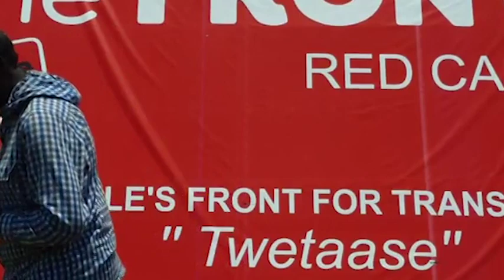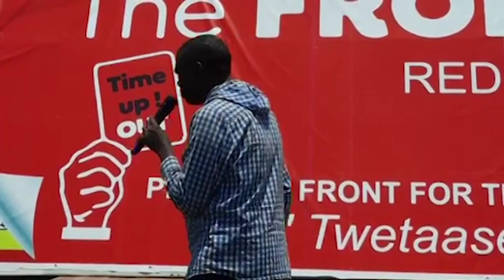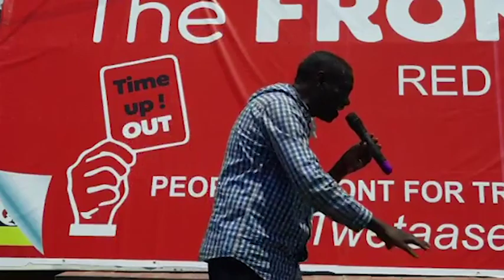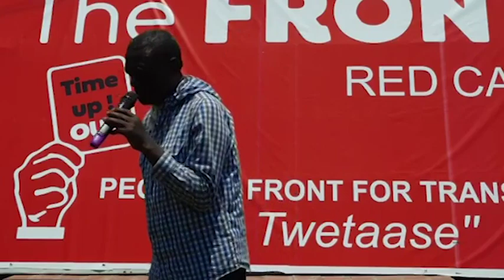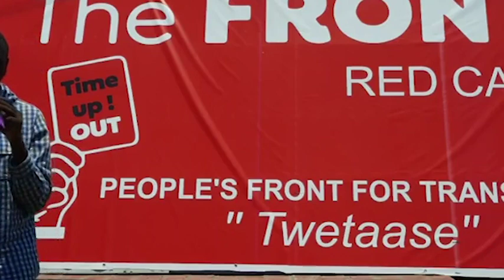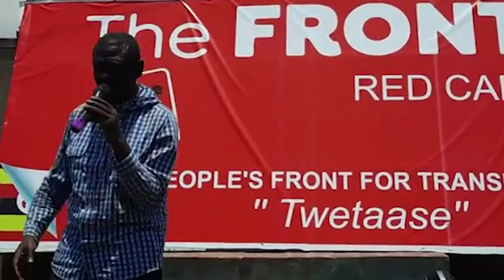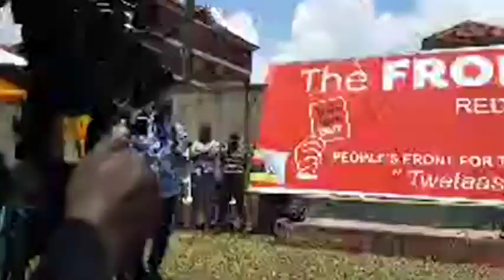Besigye Disses Bobi Wine And His NUP Party After Launching New Front Against President Museveni !!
Besigye Disses Bobi Wine And NUP Party After Launching New Front Against President Museveni !!